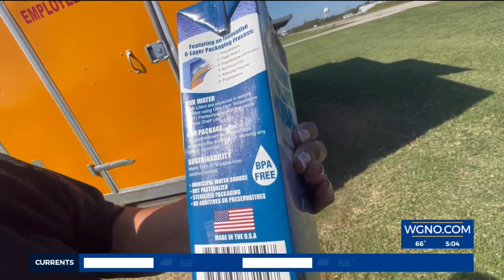Drinking water problems persist in Plaquemines Parish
After months of battling water issues due to the saltwater intrusion, Plaquemines Parish can safely drink their local tap water. Yet some residents are still worried.